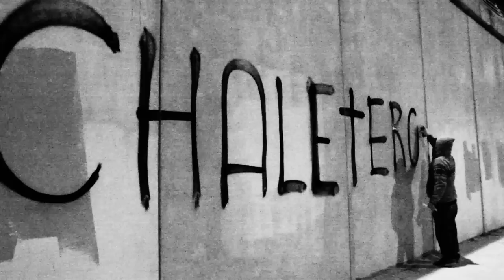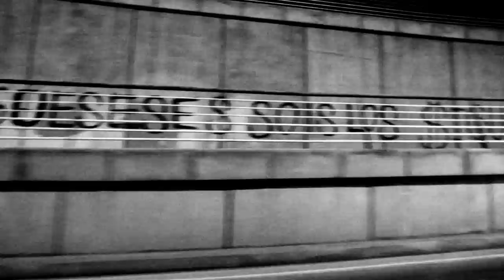CHALETEROS Y BURGUESES SOIS LOS $IGUIENTE$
Music: "A friend is a lesson to be learned" by Neil Perry.